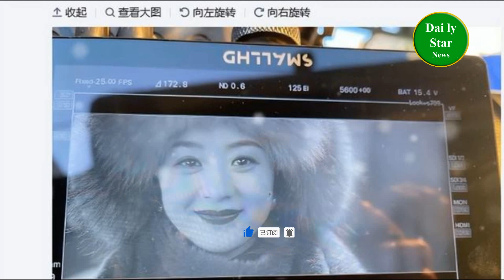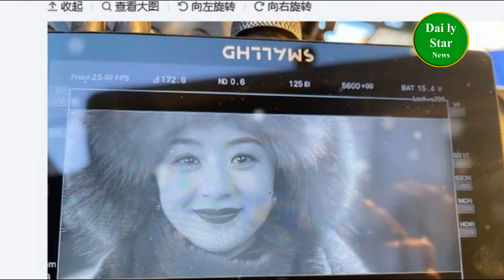赵丽颖新剧被指发胖圆润，成毅白衣红绸舞剑，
《莲花楼》主演概念造型，成毅白衣红绸舞剑，动作行云流水帅哭！
成毅《底线》终于定档，现实题材法律剧引发思考？
今年已有三位“黑粉”向赵丽颖道歉
赵丽颖新剧被指发胖圆润，粉丝称为角色增肥，本尊回应：没有特意增肥，演着演着就胖了